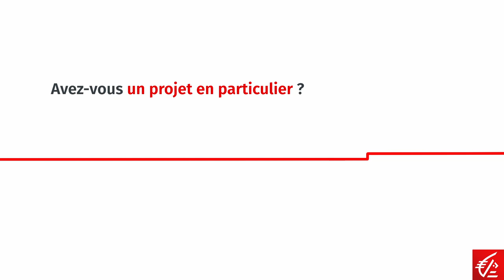Masteos : la proptech qui facilite l'investissement locatif des particuliers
Rencontre avec Thierry Vignal, président de Masteos, une start-up fondée il y a 4 ans qui aide les particuliers à investir dans l'immobilier locatif : il y explique en quoi et comment la Caisse d'Epargne des Hauts-de-France a accompagné le développement de cette start-up prometteuse, notamment grâce au prêt innovation.